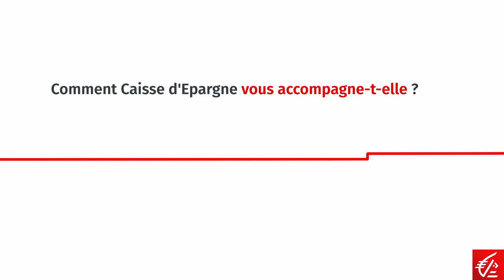Gojob : répondre à des besoins sociaux prioritaires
Interview de  Pascal Lorne, fondateur et CEO de Gojob, entrepreneur résolument engagé. Donner du sens, c’est d’abord répondre à des besoins de la société et des individus qui la composent. En créant Gojob en 2015, il a avant tout voulu créer une start-up « profondément ancrée dans le souhait
d’accompagner un changement majeur de la politique de l’emploi
avec des effets sur la dignité humaine et la démocratie ».